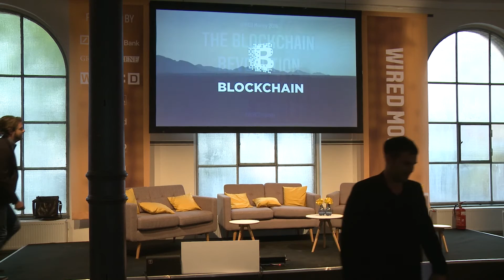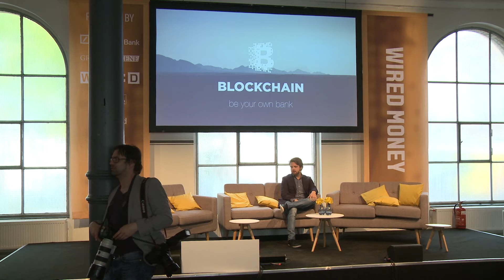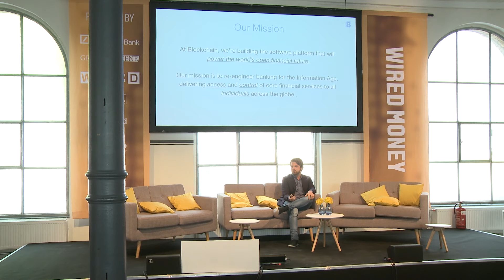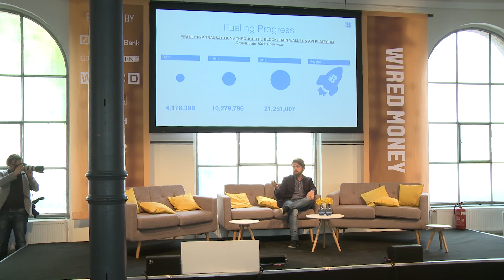The Blockchain Revolution I WIRED Money Conference Berlin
Peter Smith von Blockchain erläutert, warum Bitcoin bereits jetzt die Finanzindustrie revolutioniert hat. Ihr wollt kein WIRED-Video mehr verpassen!?

Blockchain I Revolution I WIRED I Conference I Money I Geld I Berlin I Zukunft I Bitcoin I Technik I Investment